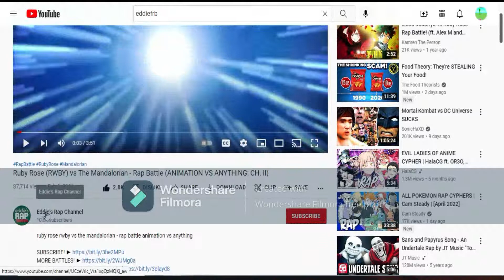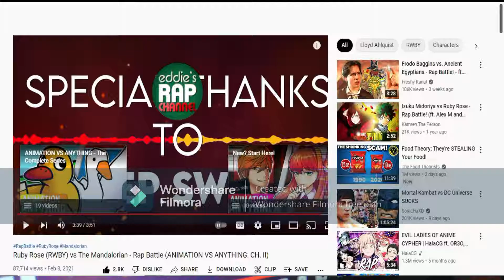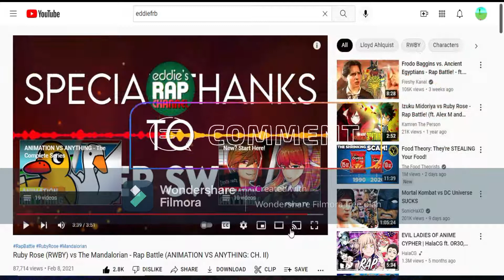Mandalorian vs Ruby Rose, Rap Battle Reaction